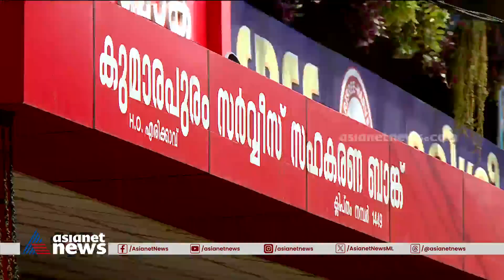സഹകരണ മേഖലയുടെ വിശ്വാസ്യത വീണ്ടെടുക്കാൻ വീടുകൾ കയറി സിപിഎം |Cooperative bank | CPM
കരുവന്നൂർ പ്രതിസന്ധിക്ക് പിന്നാലെ സഹകരണ മേഖലയുടെ വിശ്വാസ്യത വീണ്ടെടുക്കാൻ വീടുകൾ കയറി സിപിഎം; നിക്ഷേപങ്ങളുടെ സുരക്ഷിതത്വവും സ്ഥാപനങ്ങളുടെ സ്ഥിതി വിവരക്കണക്കും ബോധ്യപ്പെടുത്തും, നിക്ഷേപകരുടെ സംശങ്ങളും ദൂരീകരിക്കുന്നു
CPM | Cooperative Sector | karuvannur cooperative bank